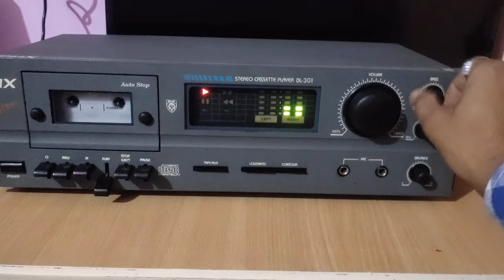Sold New PHX Cassette player for sale